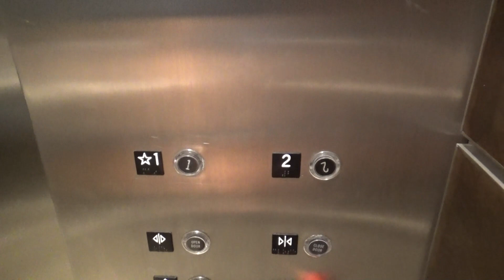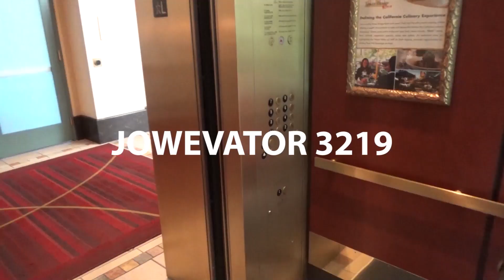Cool OTIS Lexan Hydraulic Scenic Elevator - Hillsdale Shopping Center - San Mateo, CA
[Recorded 10-2-21] Welcome to Hillsdale Shopping Center in San Mateo, CA! I have many videos from this mall, and to start them off, here is the original elevator in the center court. This elevator definitely makes my list of cool mall elevators. I'd never expect a Lexan as the main mall elevator (in this busy of a mall) to still be original! This one is in pretty good condition! Sure, a few buttons are missing their caps and some are turned, but none of them are cracked! This elevator features newer Lexan fixtures, which are really just GAL buttons. I do like the open shaft concept which allows you to get a nice view of the jack. This one is a telescoping hole-less hydro. For some reason upon leaving the first floor, the car moves at leveling speed at first and then to full speed. I can't figure out why that happens. Maybe something with the valve settings? You could tell by Tyler's reflection on the first ride that he really thought we'd be going all the way up at leveling speed lmao. I don't blame him tho. This is a very nice elevator nonetheless!

Technical Specifications

ELEVATOR BRAND
   Original Installer: OTIS
   Modernizer: N/A
YEAR INSTALLED: 1982
FIXTURES (ORIGINAL)
   Call Stations: Lexan (GAL)
   COP: Lexan (GAL)
FIXTURES (MODDED)
   Call Stations: N/A
   COP: N/A
DOORS
   Type: Center-opening
   Equipment: OTIS
   Safety: Multi-beam sensor
MACHINE
   Drive: Hydraulic
   Type: Dry-powered
CAPACITY
   Pounds: 2500
   Persons: 15
CHIMES: N/A
INDICATOR: N/A
PHONE: ADA-Compliant
FLOORS SERVED: 1-2
# OF ELEVATORS: 1
ORIGINAL FIXTURES: All original